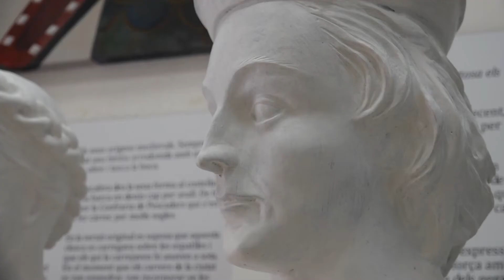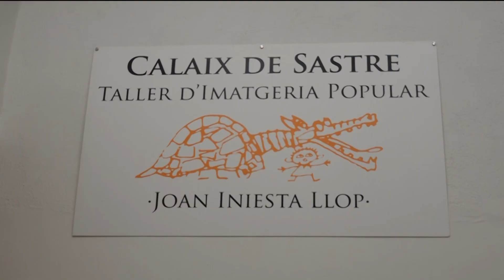Tortosa presenta el procés de creació dels gegantons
Falta ben poc perquè Tortosa tingui la seva primera parella de gegantons. Seran una versió en petit els gegants Rubí i Rufo i es presentaran a les Festes de la Cinta. Els gegantons són una aposta per assegurar el relleu generacional de la colla gegantera de la ciutat.